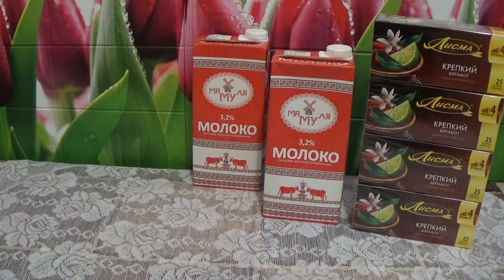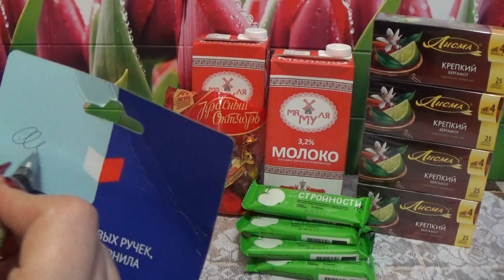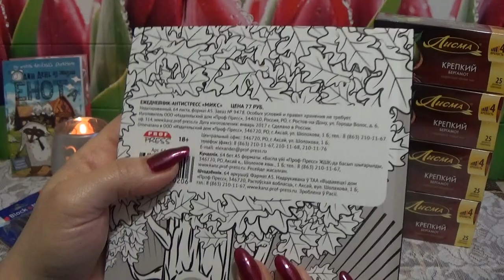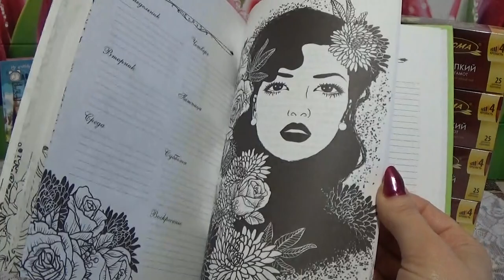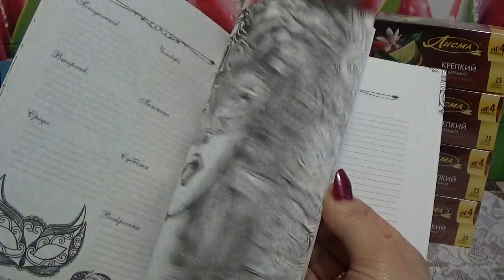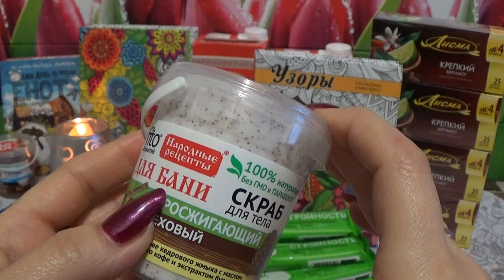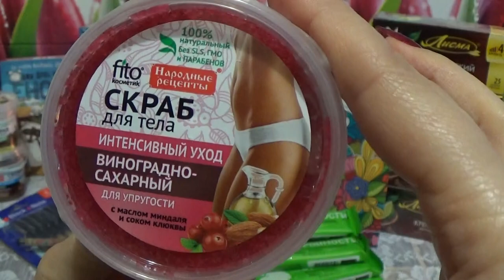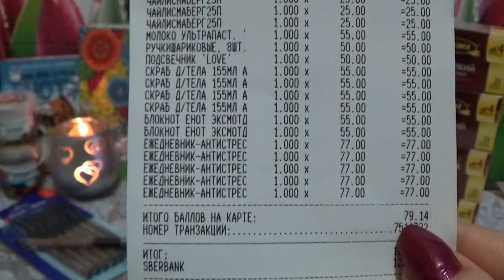КЛАССНЫЕ ПОКУПКИ В ФИКС ПРАЙС (конец января) 2017 г.